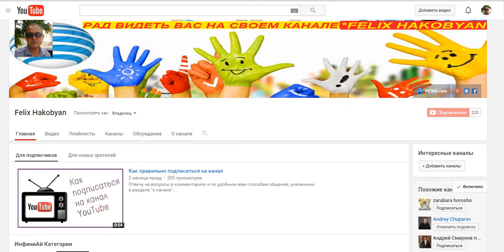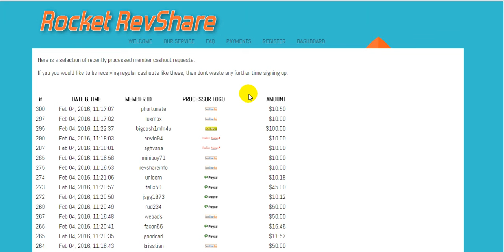ПЛАТИТ! Очередная выплата с проекта RocketRevShare.com